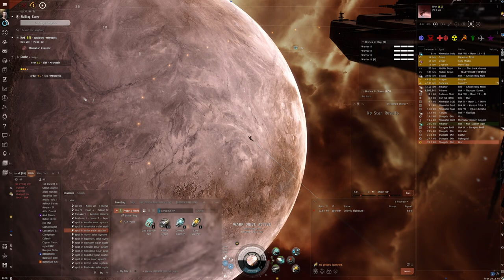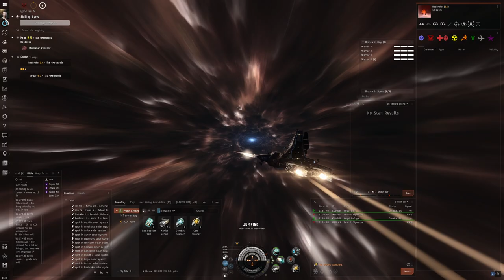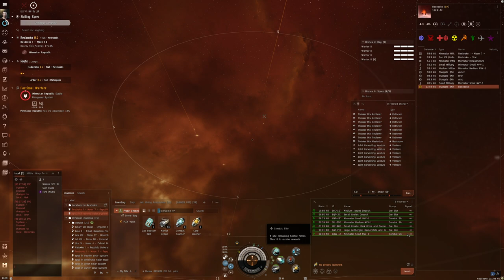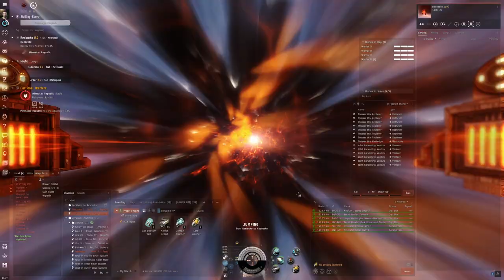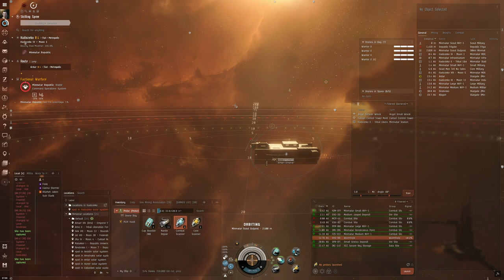Hello World: EVE Online Alpha Experience, Day 121